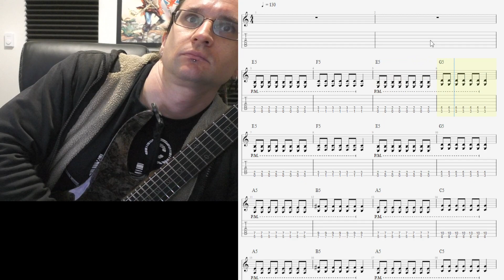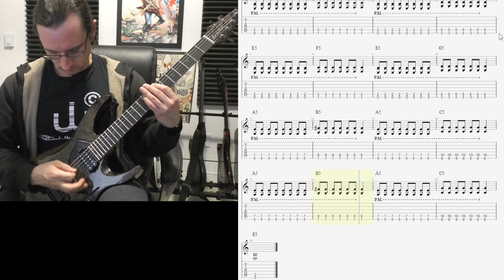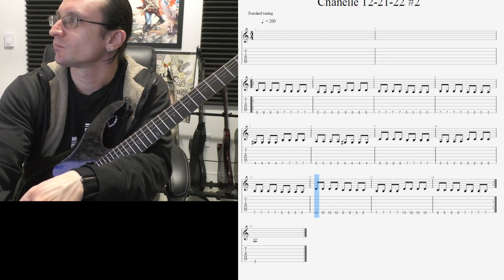Chanelle B. Video Recap 12-21-22